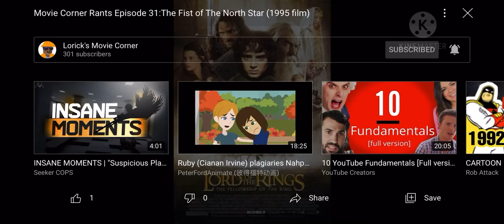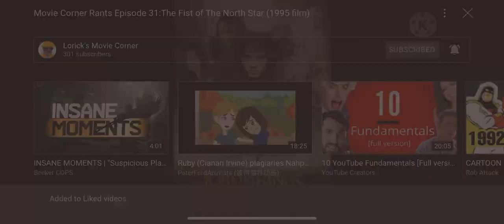Reacting to Lorick’s Rant on The Fist Of The North star